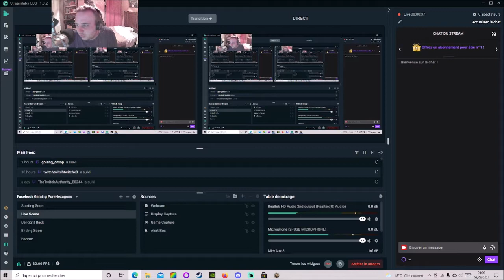[FR] [VOD] Warhammer 40000 Battlesector - Mission 9